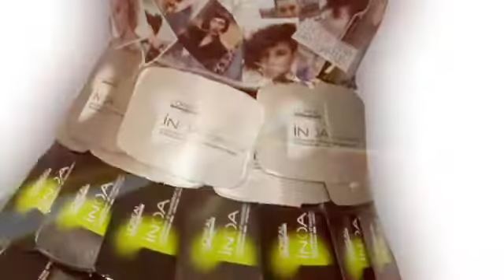Rachel Button and Ashley Tilson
Toni&Guy, Hull

REDUCE, REUSE, RECYCLE. A reinvention of materials, had being the central point with refrences to current trends, issues and recycled fashion.